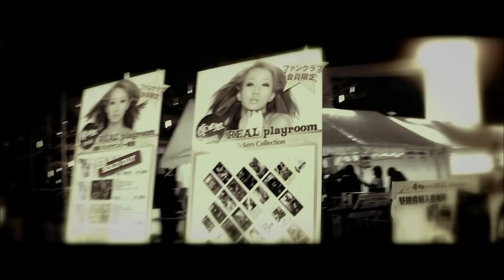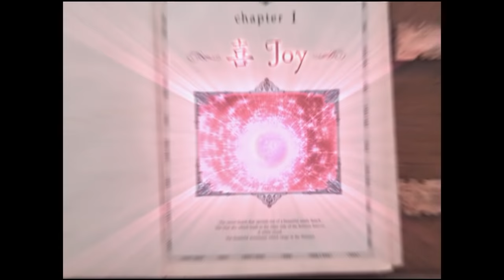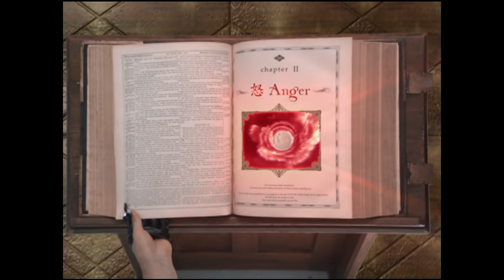倖田來未 -KODA KUMI- -「KODA KUMI 10th Anniversary 〜FANTASIA〜 in TOKYO DOME」Digest Ver.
【「KODA KUMI 10th Anniversary ～FANTASIA～in TOKYO DOME」】
倖田來未10周年を締めくくる東京ドーム公演（2010年12月5日開催）のライブ映像。
東京ドームのスケールを最大限に活用した目を奪われる数々の名曲・ヒット曲での演出は、一大エンタテインメントの金字塔といって過言ではないパフォーマンスを魅せつけている！

‹最新リリースミニAL『angeL [MY NAME IS…』/『monsteR [MY NAME IS…]』›
2020/12/2　倖田來未 最新リリースミニAL『angeL [MY NAME IS…』/『monsteR [MY NAME IS…]』

収録全楽曲音源のShort Ver.も公開中！

‹SET LIST›
0:00～OPENING MOVIE
4:24～Butterfly
6:42～show girl
9:42～今すぐ欲しい
13:02～Lollipop
16:30～Crazy 4 U
20:45～INTERLUDE MOVIE 1
25:48～Selfish
29:46～人魚姫
34:13～We Will Rock You～real Emotion～BUT～FREAKY